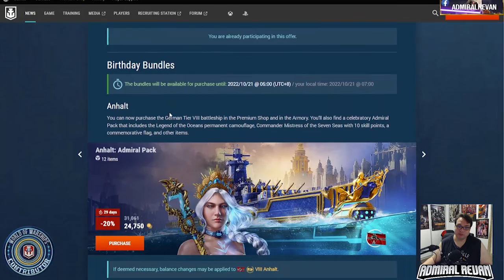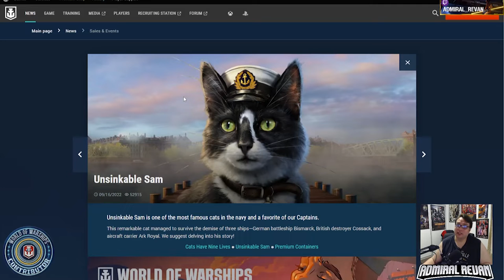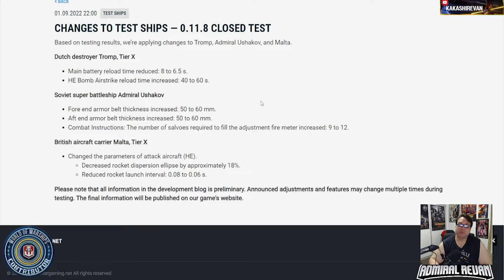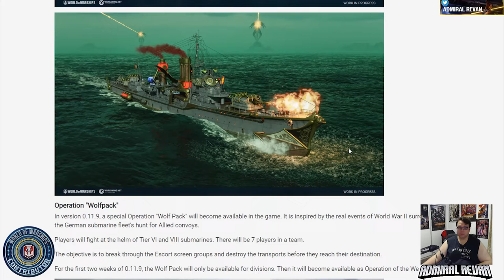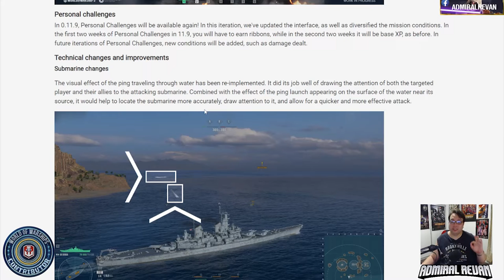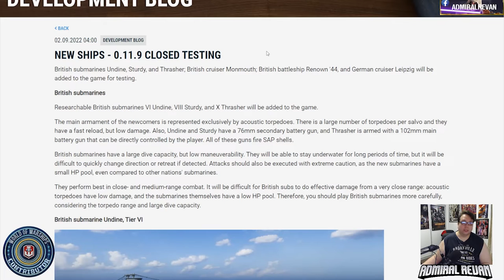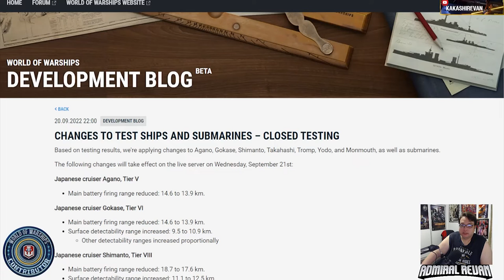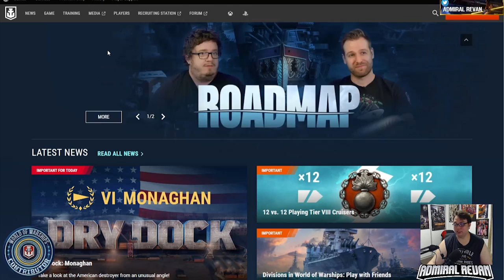More news about 0.11.9 update - Wolfpack ops, British Subs, Japanese Cruisers and more!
Talking about the most recent news about the upcoming British submarines, Japanese cruisers and more

00:45 Celebrating 7 years of World of Warships
04:00 Dev Blog
04:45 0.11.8 Final testing and updates
05:40 Clan Battle and Brawls update
07:30 Operation Wolfpack, Halloween event
12:00 ASW Carrier discussion
13:00 New warships - British Submarines, British cruiser Monmouth, Battleship Renown 44
16:20 New Japanese cruisers discussion